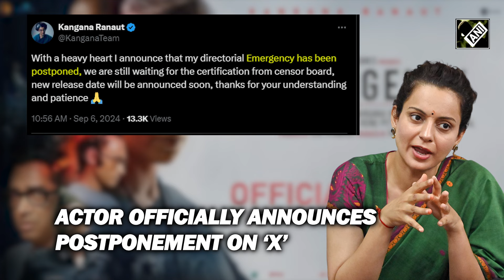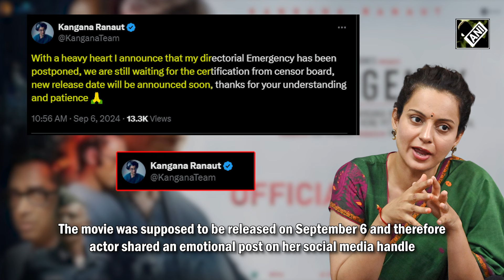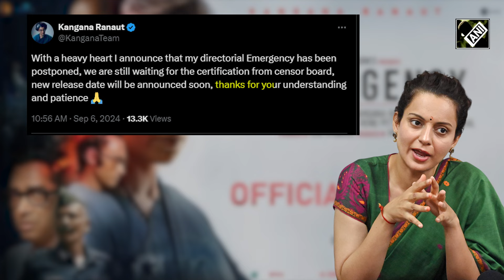Actor Kangana Ranaut pens emotional post on ‘X’ on ‘Emergency’ film, shares update on release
Actor-turned-politician Kangana Ranaut said on September 06 that the release of her much-awaited film 'Emergency' has been postponed. The actor-turned-MP said that the delay was because of pending certification by the Central Board of Film Certification (CBFC)